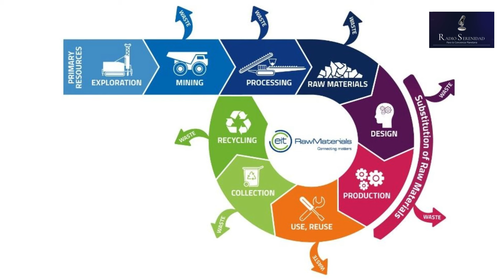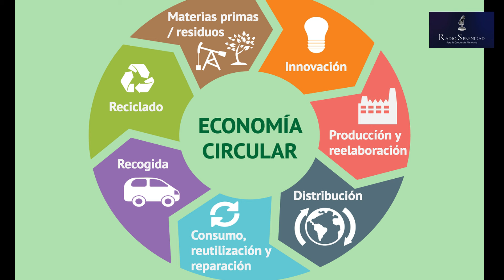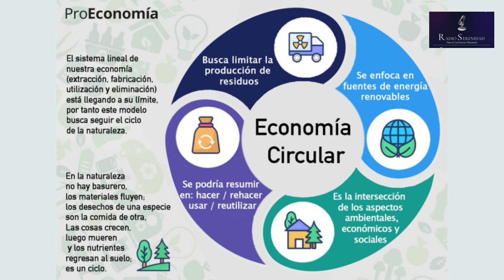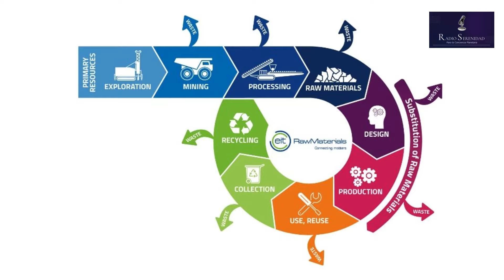La Economía Circular, una opción completa y beneficiosa para la humanidad con Saskya Lugo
Se puede consumir ad infinitum con recursos finitos? La economía circular es un modelo de producción y consumo que implica compartir, alquilar, reutilizar, reparar, renovar y reciclar materiales y productos existentes todas las veces que sea posible para crear un valor añadido. De esta forma, el ciclo de vida de los productos se extiende. Necesitamos una nueva visión de la economía y esta es una gran alternativa.